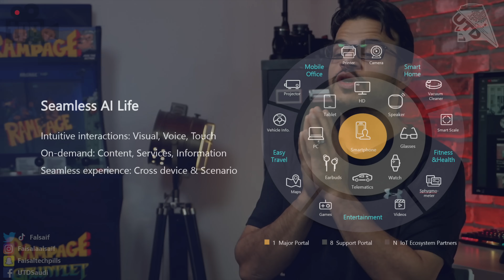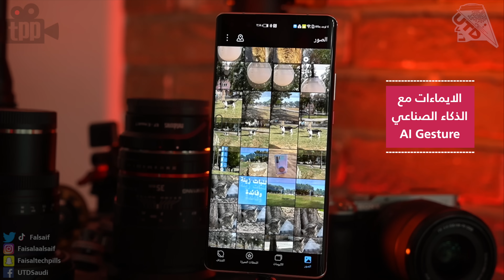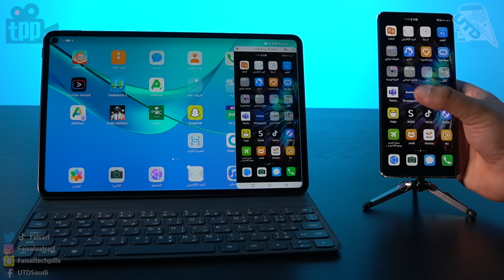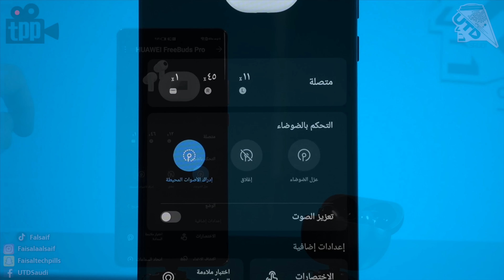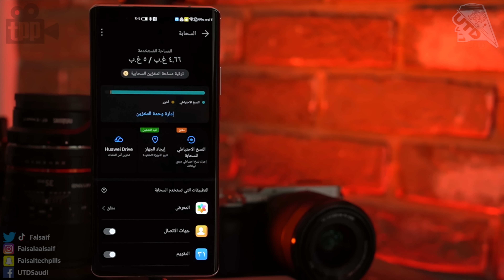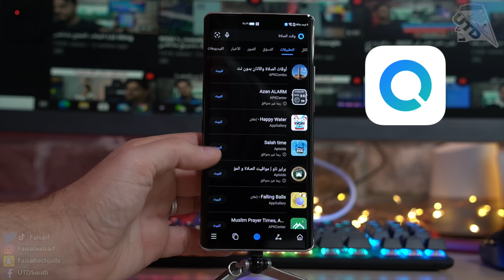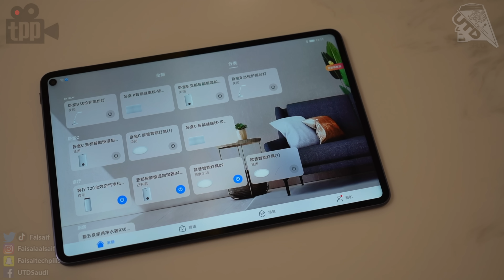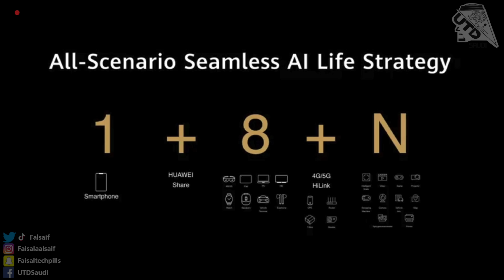نظره لإستراتيجية هواوي بقوة الذكاء الاصطناعي وترابطها مع جوالات هواوي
في هذا الفيديو استعرض لكم استراتيجية هواوي الـ AI Seamless Life
وتعني حياة سلسة بإستخدام الذكاء الصناعي، واللي تعتمد على
 منظومة 1+8+N بالإضافة إلى السوفتوير

مشاهدة ممتعة